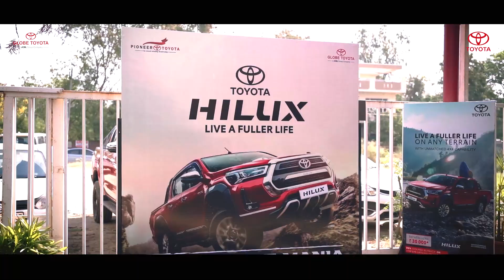HILUX ADVENTURE MANIA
"Gear up for an adrenaline-fueled adventure and Brace yourself for an unforgettable ride!"
Get ready to witness breathtaking landscapes, heart-pounding action, and the raw power of the  legendary Hilux.